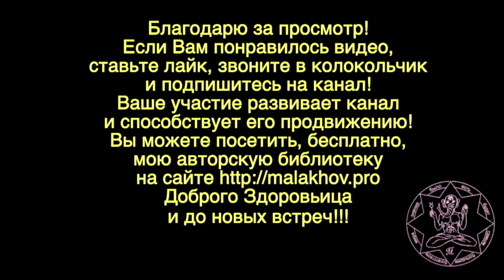КОРЕЯ. СОБАКА. ЕЛ. Малахов.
В том году был в Корее. Спрашивают, ели ли собак. Не знаю, что давали, то и ел! Жень шень употреблял в самых различных видах. Отличный стимулятор половой потенции. Проверено!